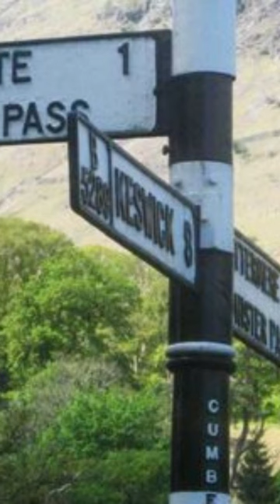Inside Out Camping, Glamping in Borrowdale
Check out Inside Out Campings' listing on Carry on Glamping

Tucked away in one of Lakeland’s most beautiful villages; Inside Out Yurts offers you the chance to spend time close to nature while enjoying comfort and luxury in one of our fully equipped and spacious yurts.

We have have 6 yurts at the Seatoller farm, in the Borrowdale valley near Keswick. All our yurts are 16ft in diameter and can accomodate 5 people.